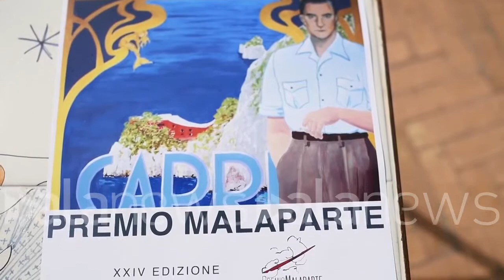Con Ferrarelle Malaparte è focolaio cultura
(Capri). Con Ferrarelle Malaparte è focolaio cultura

Ferrarelle sostiene il premio Malaparte Per la decima edizione consecutiva è un bellissimo traguardo che è il coronamento di una politica di marketing molto attenta al territorio è molto attenta al principio di restituire al territorio qualcosa sostenere il premio Malaparte ha significato per l'azienda garantire all'Isola il mantenimento di un programma culturale di altissima qualità internazionale quando abbiamo incominciato a sostenere il Malaparte 10 anni fa conoscevamo la manifestazione di fama perché è stato sempre un premio letterario importantissimo Non Solo sul nostro territorio ma a livello internazionale con una fondazione o Norlevo lissima Raffaele la Capria Alberto Moravia patrocinati da Graziella buon tempo oggi abbiamo una nuova buon tempo che Gabriella che ha raccolto l'eredità familiare Noi siamo stati felici di sostenerla nel progetto di rinascita rilancio del premio Malaparte i 10 anni che abbiamo avuto fino ad oggi sono stati la dimostrazione di un premio che ha lavorato bene con risorse assolutamente contenute e ha prodotto dei risultati notevolissimi Questo è un vantaggio anche per il territorio ed è un importante focolaio di cultura che va tenuto acceso va protetto va preservato per tutti gli anni a venire nell'interesse di quest'anno per me è un'edizione particolarmente speciale perché è la prima che sostengo anche come presidente regionale del Fondo Ambiente Italiano presidente Campania e che ha il fai Campania patrocinato moralmente il premio Malaparte ed è un altro Segnale importante di incentivo al territorio a puntare su progetti valoriali come il premio Malaparte perché il territorio Deve vivere sempre di più di cultura di sostenibilità e di un turismo che sia attento e rispettoso di un ecosistema di un ambiente piccolo delicato e fragile come quello dell'isola di Capri